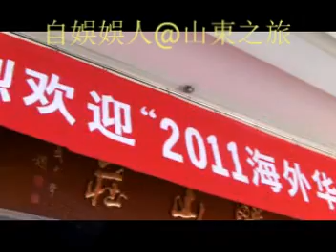20110920, 自娛娛人, 山東之旅, 中國, Shangdong Tour, China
20110920, 自娛娛人, 山東之旅, 中國, Shangdong Tour, China